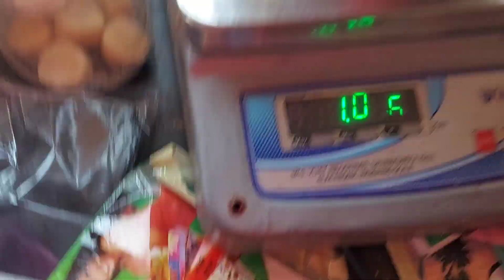Aaj हनुमान जी के मंदिर को अंदर से भी पानी से धोकर साफ कर दिया 🙏😊